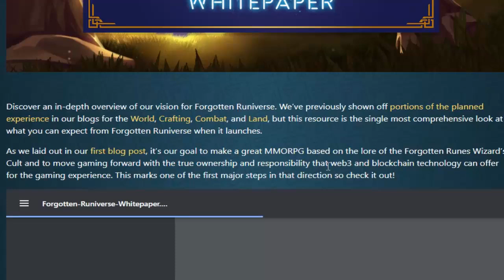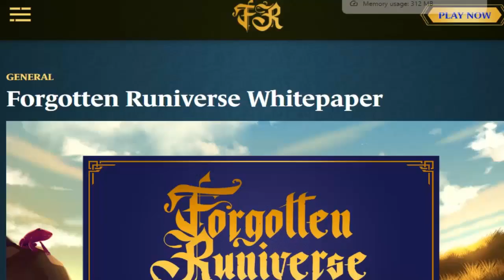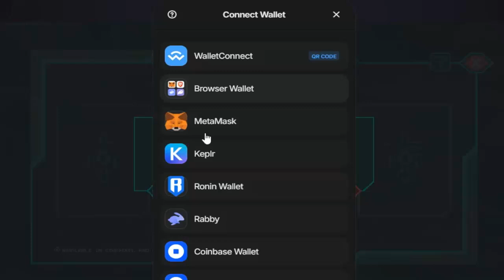Forgotten Runiverse play to earn game